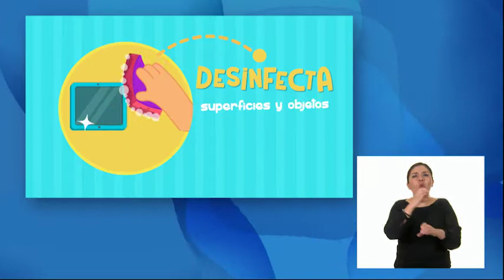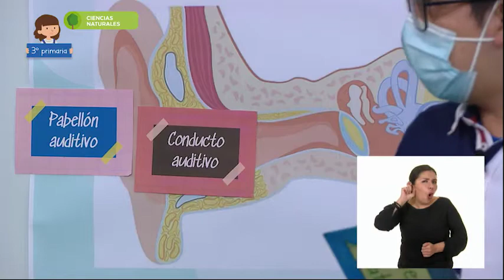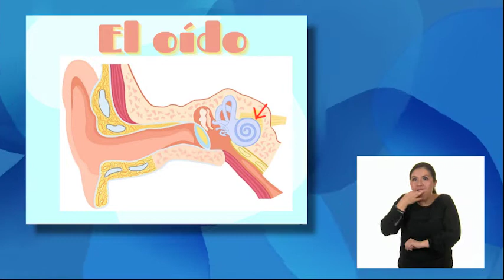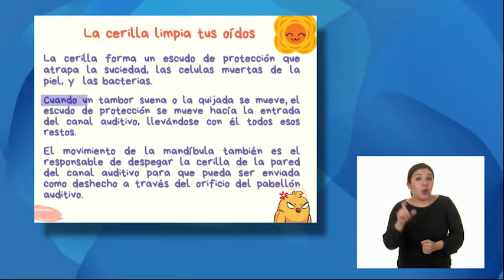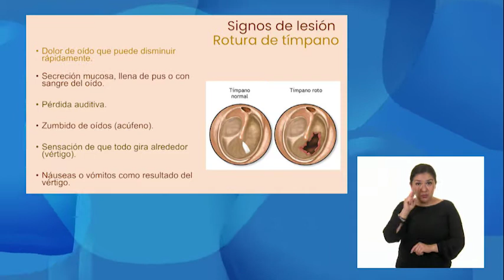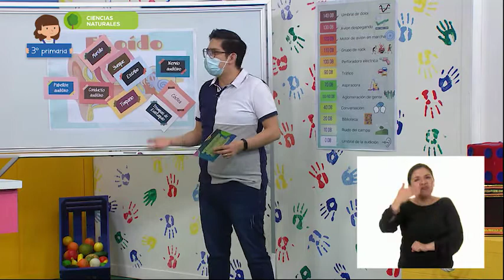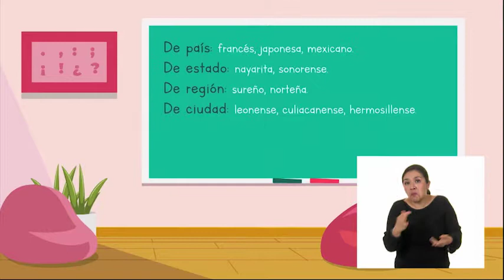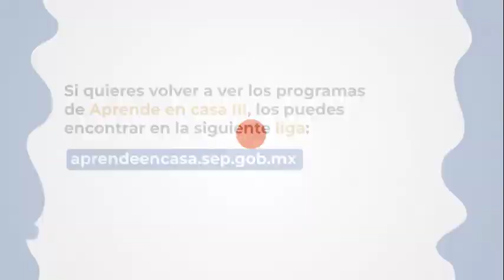31 - mayo- 2022 - 3º Primaria - Ciencias Naturales - ¡Cuidemos nuestro oído!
Aprendizaje esperado:  identifica el aprovechamiento del sonido en diversos aparatos para satisfacer necesidades.

Énfasis: previene lesiones relacionadas con el oído.

¿Qué vamos a aprender? Aprenderás a identificar el sonido en diversos aparatos para satisfacer necesidades y a prevenir lesiones relacionadas con el oído.